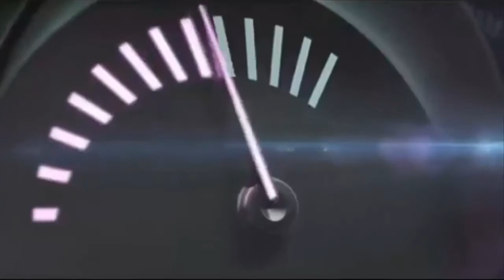Fútbol en vivo. Belgrano vs. Olimpo. Fecha 3. Torneo de Primera División 2016/2017. FPT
Transmisión on line del partido entre Belgrano y Olimpo por la fecha 3 del torneo de Primera División 2016/2017.